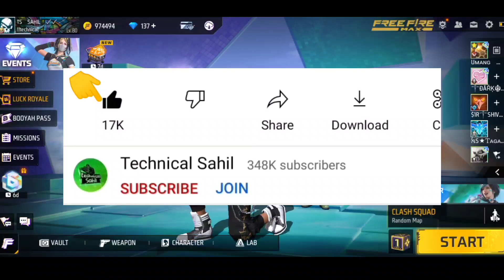Free Magic Cube 😍 New Bundles Store Update 🥳 Kab aayega | Free Fire New event Today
how to get magic cube fragments
how to get magic cube in free fire
magic cube fragment kaise milega
how to get free magic cube fragments in free fire
magic cube fragment drop
free magic cube fragments
unlimited magic cube fragments trick
how to get unlimited magic cube fragments
How To Get 2 Magic Cube In Light Fest Event
100 Magic Cube Fragments Kaise Milega
Ff New Event
how to get magic cube in 1 spin in free fire
free magic cube in free fire
how to get 2 magic cube in free fire
free fire,how to get 2 magic cube
how to get unlimited magic cube in free fire
how to get magic cube fragments in free fire
how to get free magic cubes in free fire
Free 2 Magic Cube In Diwali Event
How To Get Free Magic Cube
100 MagicCube Fragment Kaise Milega
100 MagicCube Fragment Kaise Milega
100 MagicCube Fragment Kaise Milega